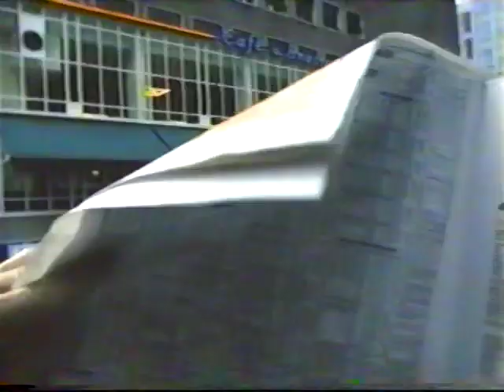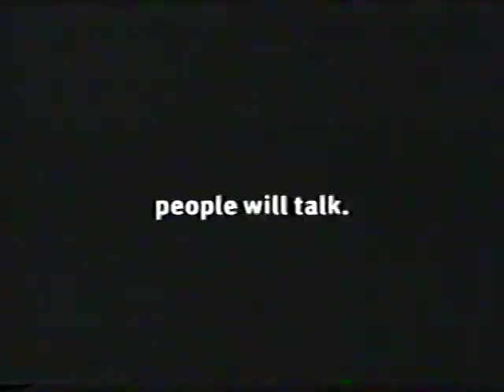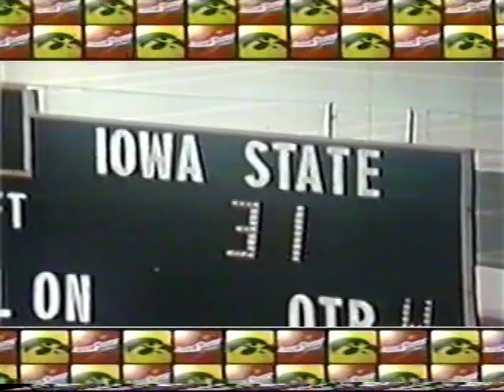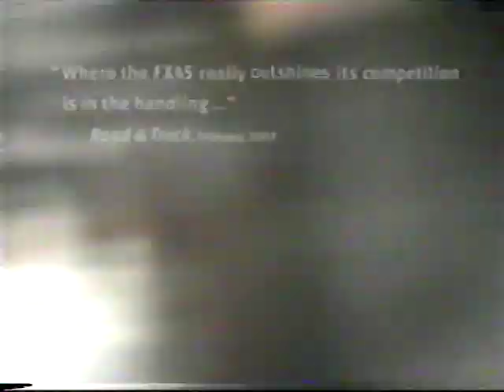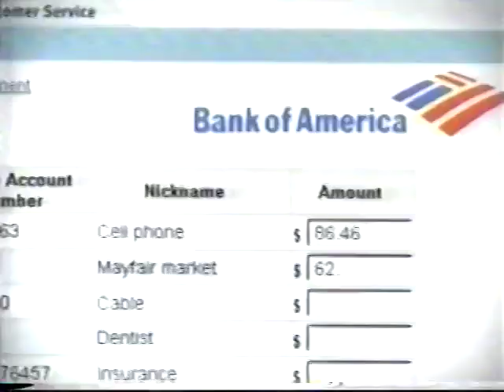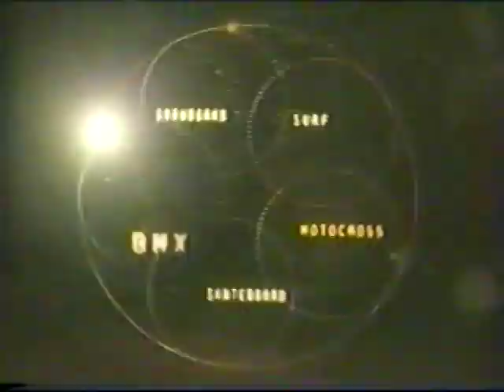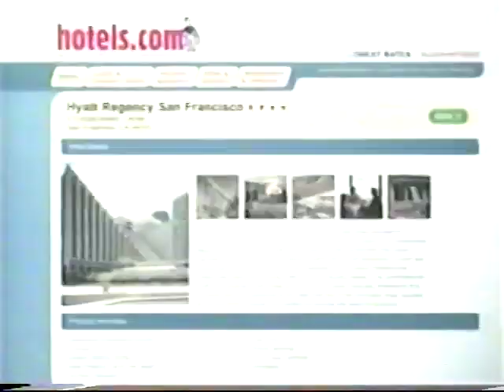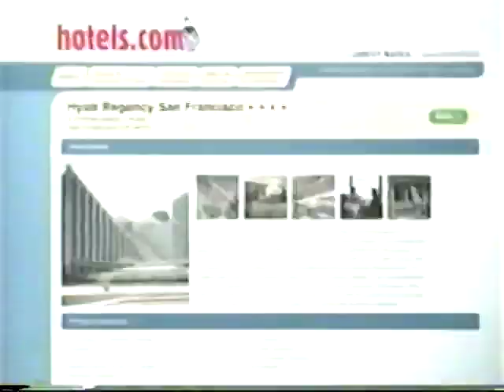2003 - #23 Iowa vs Iowa State